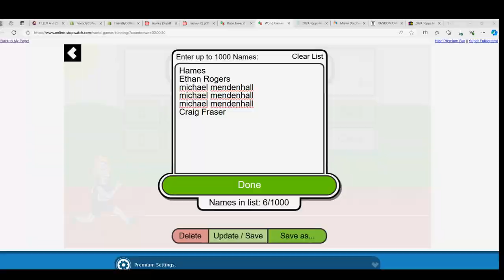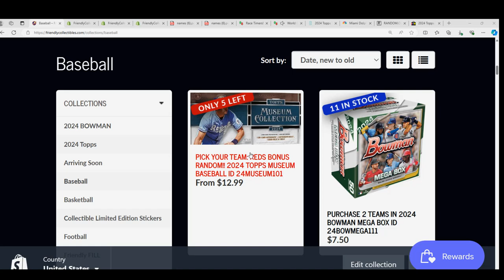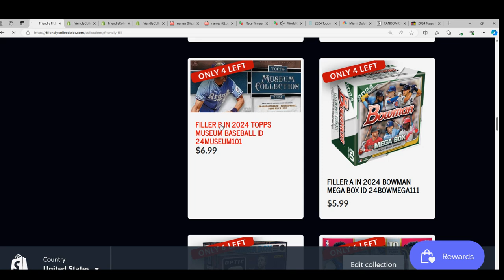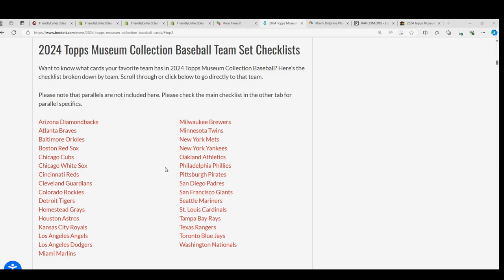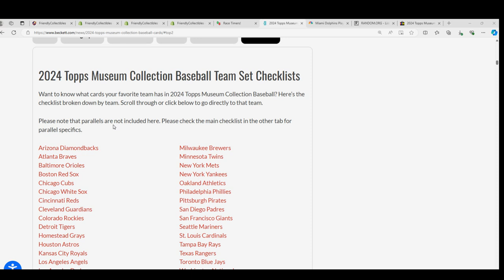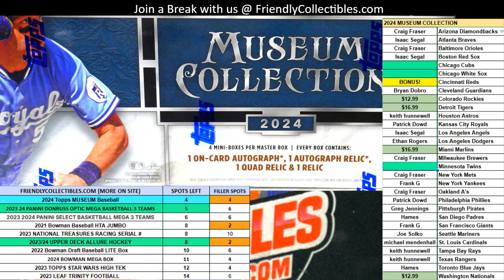2024 Topps MUSEUM Baseball RACE ID 24MUSEUM101